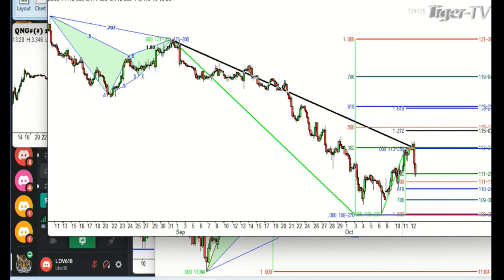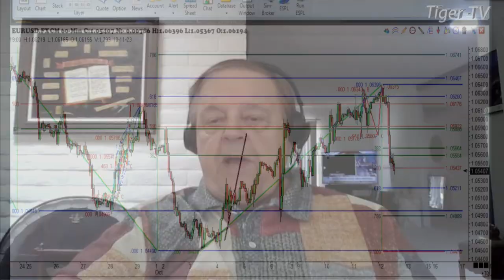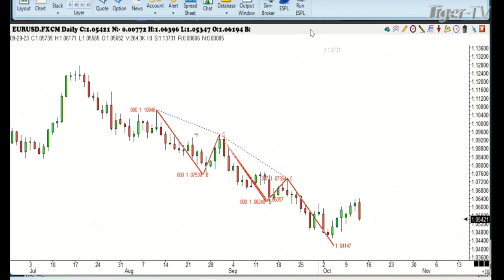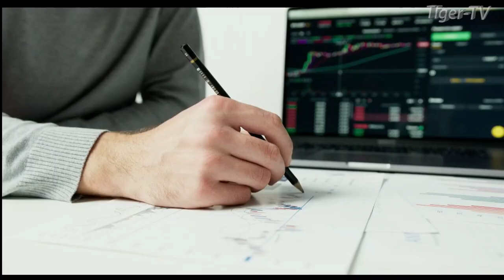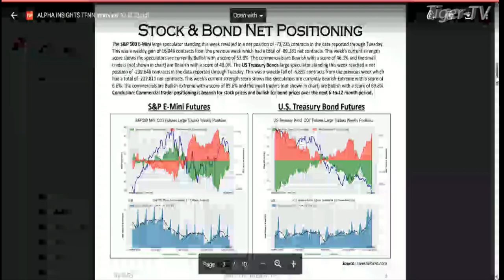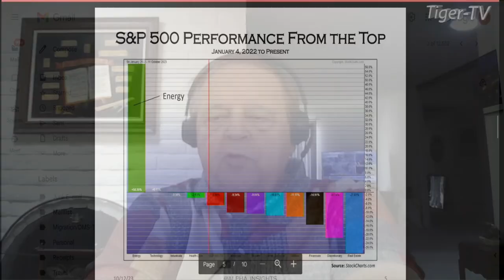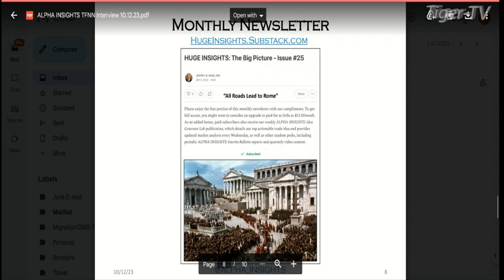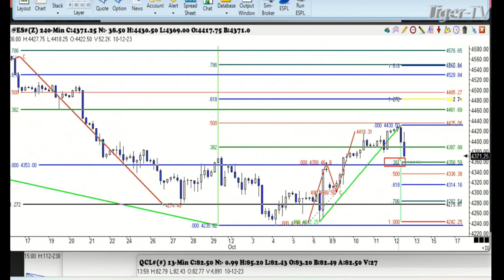October 12th, Trade What You See with Larry Pesavento on TFNN - 2023